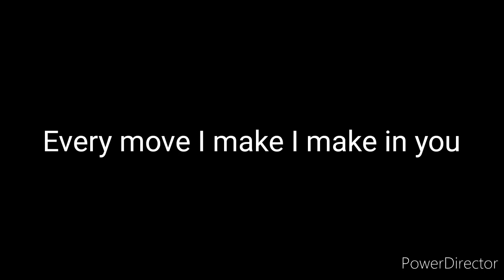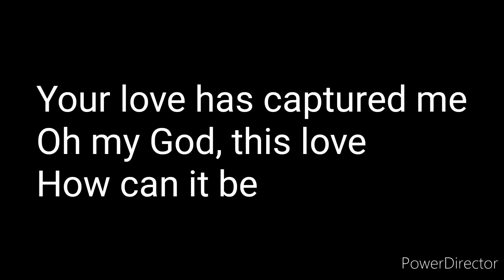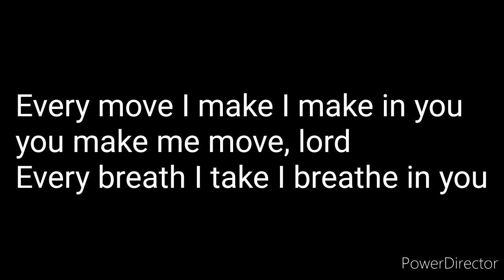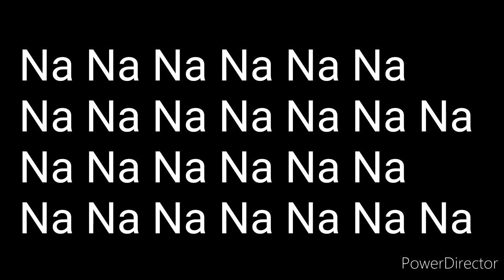The Orbis School M - Class 3 - Music 1